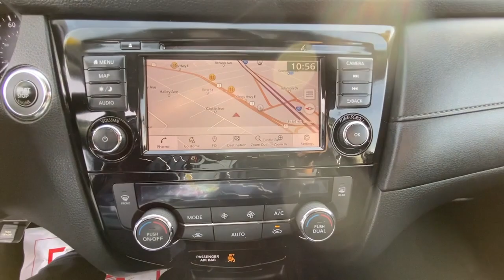2018 Nissan Rogue Fairfield, Norwalk, Bridgeport, Westport, Stratford, CT 6869U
Magnetic Black Used 2018 Nissan Rogue available in Fairfield, Connecticut at Paul Miller Nissan. Servicing the Norwalk, Bridgeport, Westport, Stratford, CT area.

Miller Nissan
930 Kings Highway East

CARFAX One-Owner. Clean CARFAX. Certified. Magnetic Black 2018 Nissan Rogue SV AWD CVT with Xtronic 2.5L I4 DOHC 16V AWD./br/brRecent Arrival! Odometer is 11171 miles below market average! 25/32 City/Highway MPG/br/brNissan Certified Pre-Owned Details:/br/br  * Vehicle History/br  * 167 Point Inspection/br  * Includes Car Rental and Trip Interruption Reimbursement/br  * Limited Warranty: 84 Month/100000 Mile (whichever comes first) from original in-service date/br  * Roadside Assistance/br  * Transferable Warranty/br  * Warranty Deductible: $100/br/brAwards:/br  * 2018 KBB.com 10 Best SUVs Under $25000/brMiller Nissan has been in business for 50 years. We use a market analysis pricing strategy to ensure we price all our pre-owned vehicles fairly and competitively based on current market conditions. Comparing our price with all similar pre-owned vehicles in the marketplace to make sure its one of the best offered.